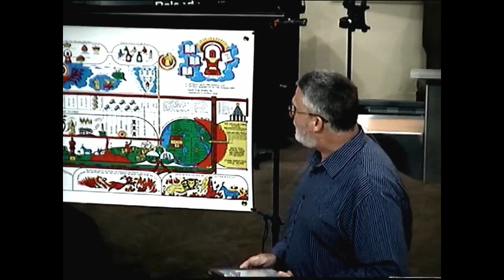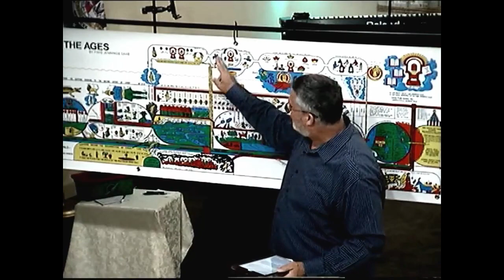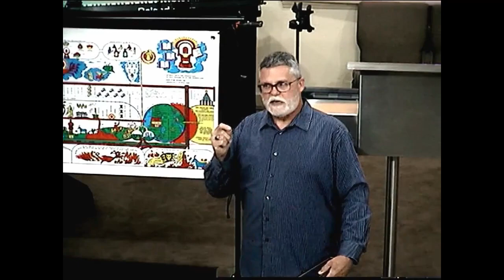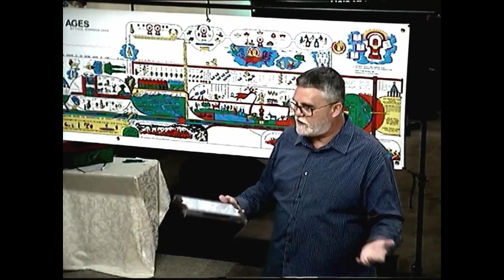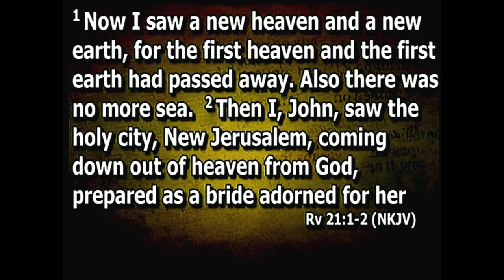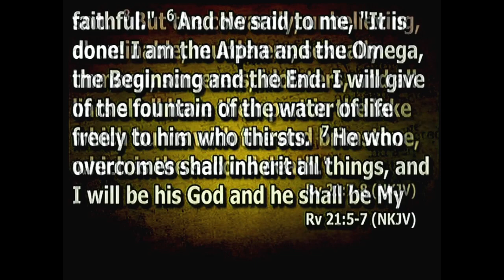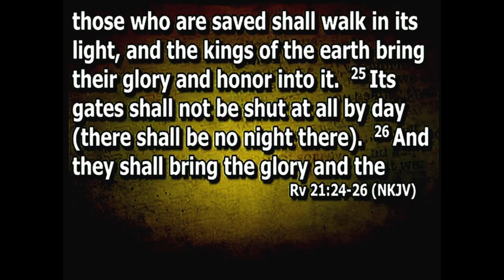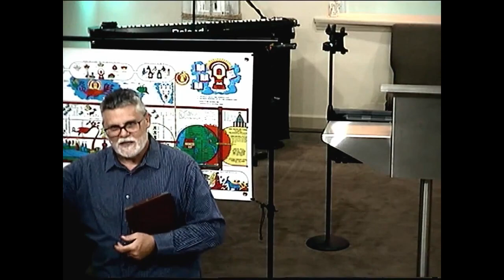2020-10-14-W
Prophecy Update
Millennial Reign, New Heavens and New Earth, God dwells with us for eternity.